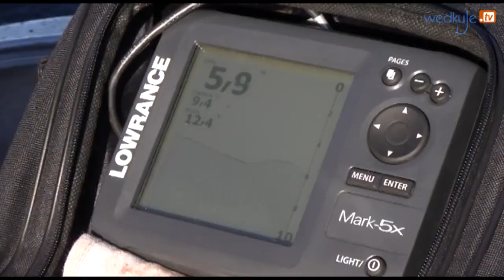Jezioro Bysjon w Szwecji - szczupakowa mekka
Ekipa wedkuje.pl nad szwedzkim jeziorem Bysjon w krainie Nedre Dalalven. Piękne szczupaki, okonie oraz sandacze. Słowem wędkarski raj na ziemi...